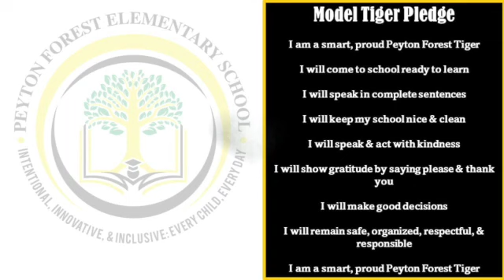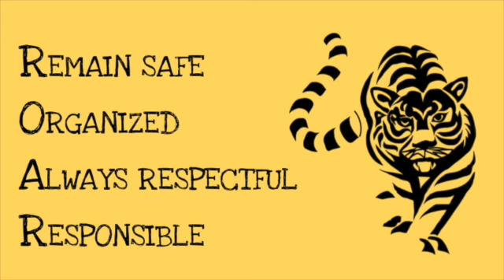Announcements for Friday August 25th